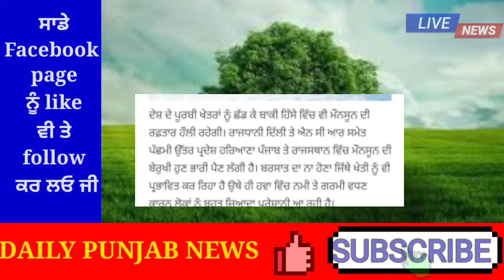Punjab news today | punjab news latest | punjabi news | punjab weather